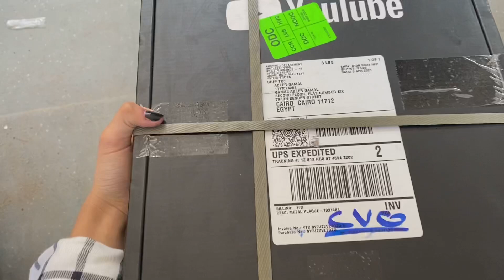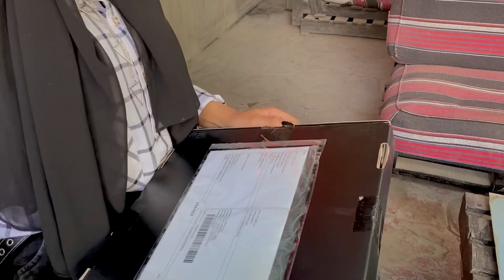مفاجأه غير متوقعه!! حلمي بدأ يتحقق😭😍